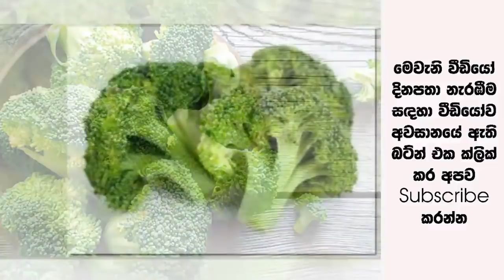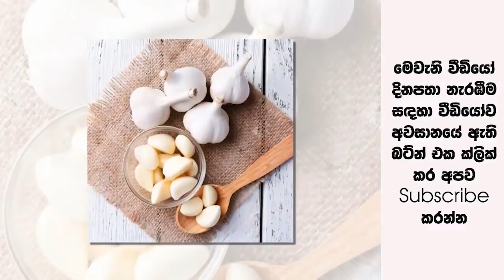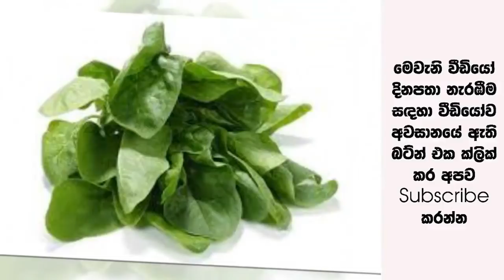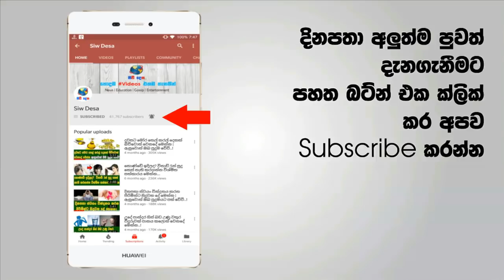ශරීරයේ ඇති දුර්වලතා මගහරවා ප්‍රතිශක්තිය වර්ධනය කරන හොදම ආහාර වර්ග 10ක් මෙන්න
• Track Info:

Title: Crimson Fly
Artist: Huma-Huma
Genre: Pop
Mood: Bright